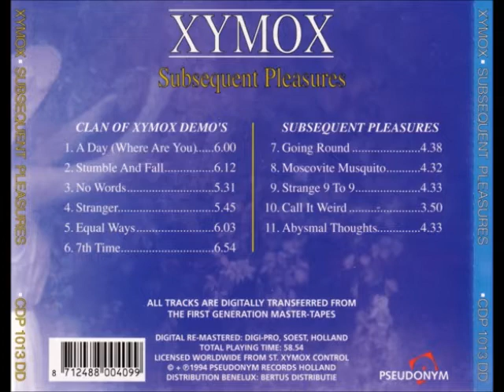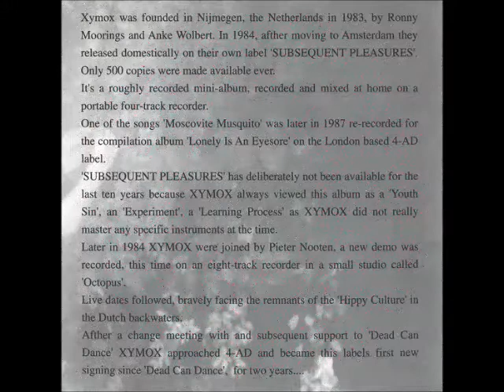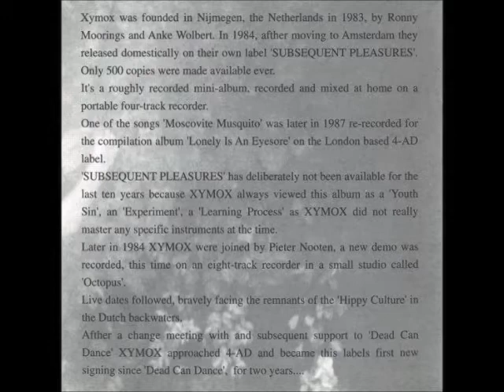CLAN OF XYMOX - A Day (Where Are You) (Demo). 1984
Xymox ‎– Subsequent Pleasures
Label: Pseudonym ‎– Format: CD, Mini-Album, Limited Edition, Remastered - Country: Benelux - Released: 1994 - Genre: Electronic, Rock - Style: Electro, Goth Rock, Synth-pop